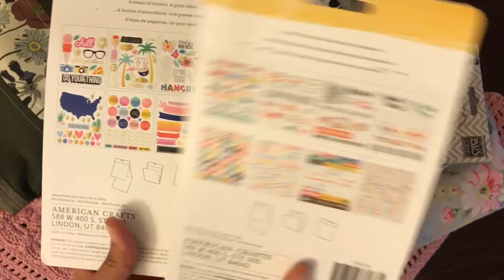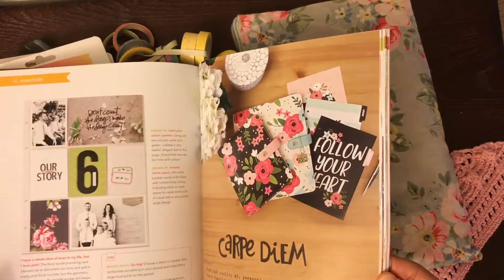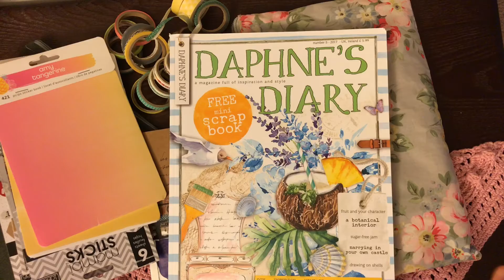سواليف مع خوله: مشاريعي في السفر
مرحبًا بكم
سواليف مع خوله عن عرض مجموعة من مشاريعي التي أمارسها في السفر وطريقة تنظيمي لها،...

كونوا مع خوله دائمًا

وتحياتي الإبداعية لكم